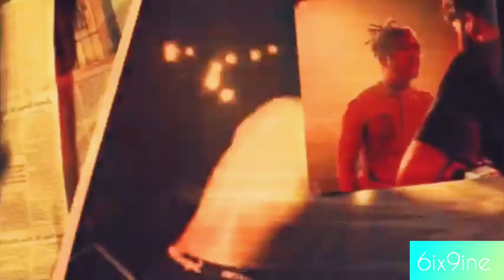6IX9INE ft. Lil Pump- YEAH ft. XXXTENTACION (Official Music Video)